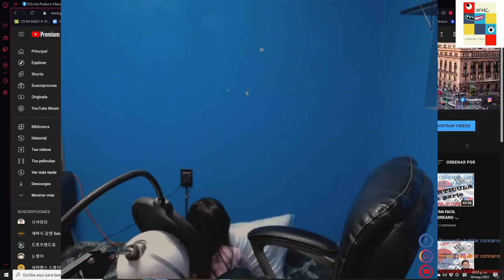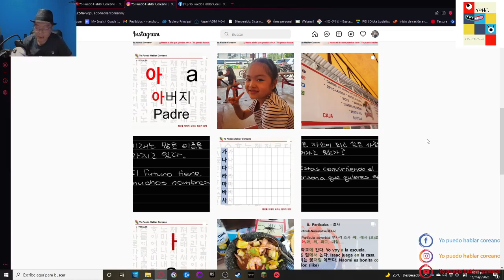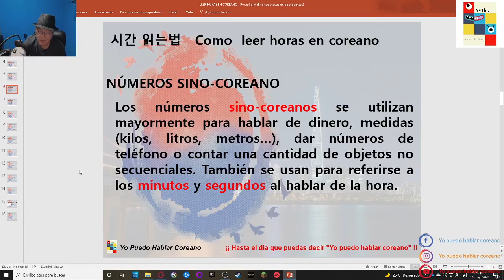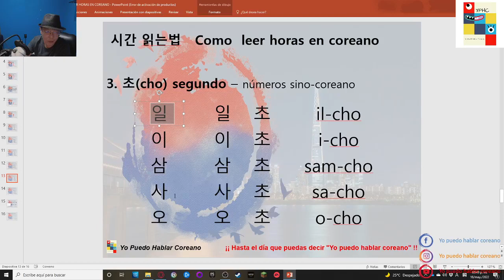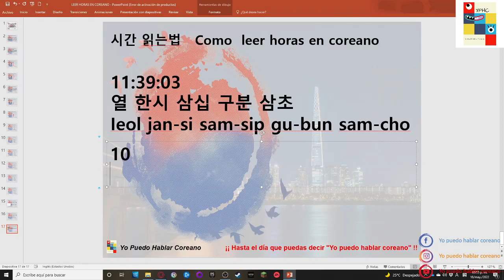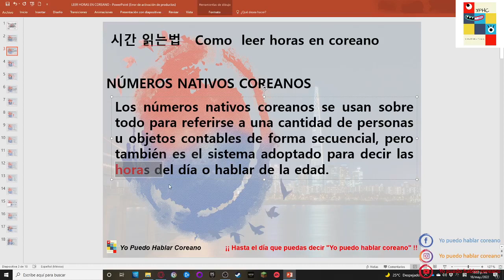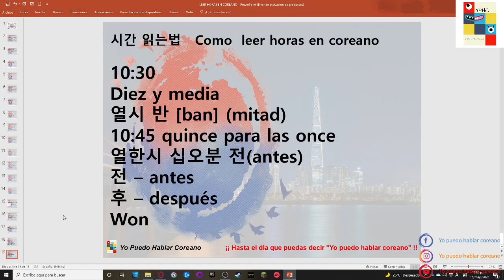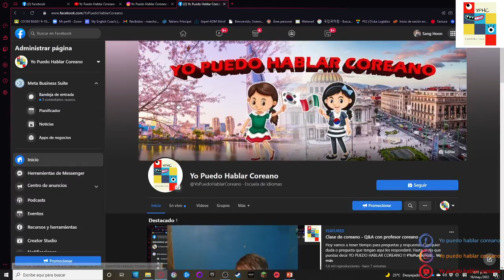NUNCA FUE TAN FACIL APRENDER COREANO - Leer horas en coreano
Clase dura media hora aproximadamente y durante toda la clase estoy respondiendo todas las preguntas en chat.